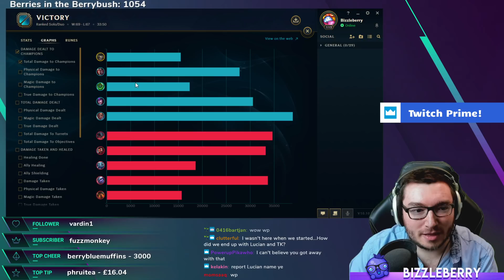Dealing with HARD ENGAGE as Tahm Kench - League of Legends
Showing that Tahm Kench Support is still viable against Hard Engage with an immobile ADC- Diamond EU League of Legends

Bizzleberry is a EUW Diamond Support Main and streams in the evening (6pm - 9pm) on weekdays and afternoon (3pm) until late on weekends.